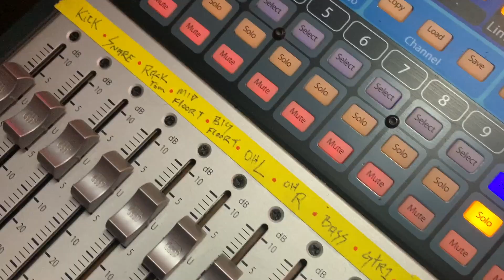Vol 7 Highlights - Jim Bachmann & The Day Drinkers On The Way Back Sessions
Enjoy these highlights from the show including remixed audio for your listening pleasure!  Featuring "Dance On Your Grave" and "Reap What You Sow" in all of it's cosmic jamming glory!
Thank you to Tom Bukovac (AKA Uncle Larry)